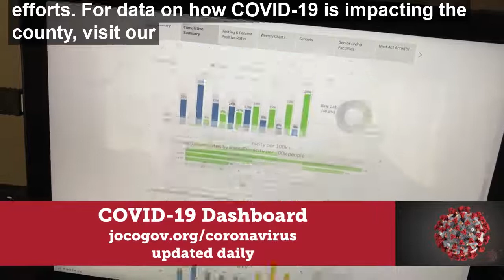Joseph LeMaster, MD, addresses how to have safer holiday gatherings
Johnson County Local Health Officer discusses the importance of limiting holiday and other gatherings right now due to the high levels of COVID-19 transmission in the community. He encourages those who are hosting events to take them outside for better air circulation.